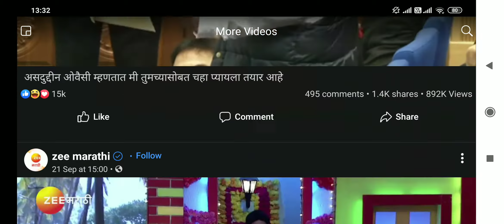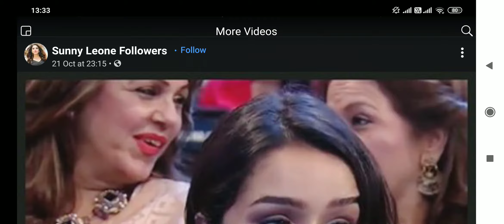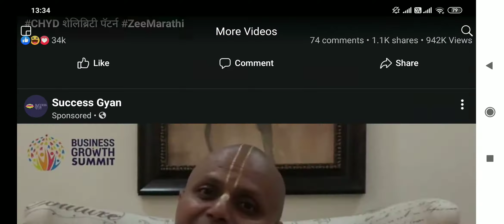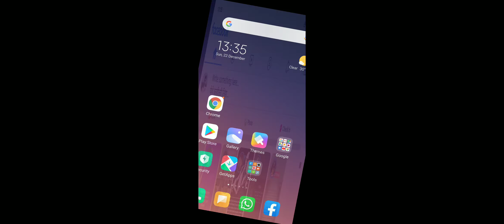Random videos - Facebook | Random video compilation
Random videos - Facebook